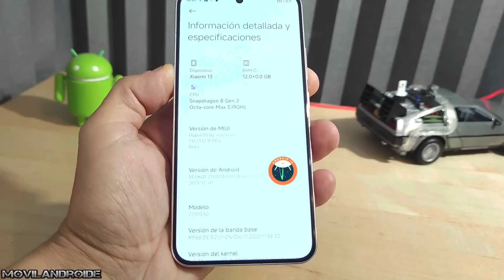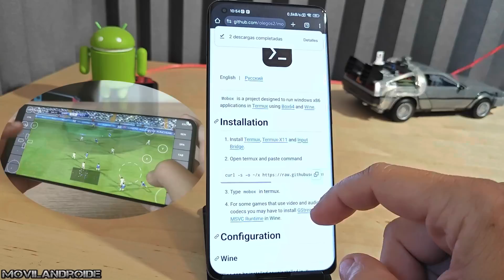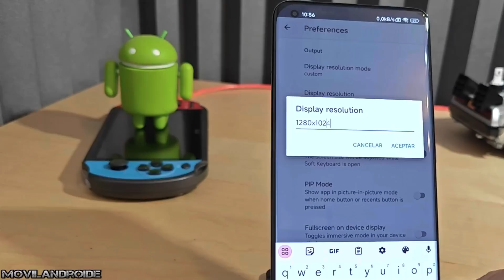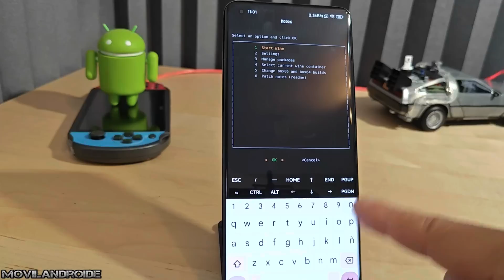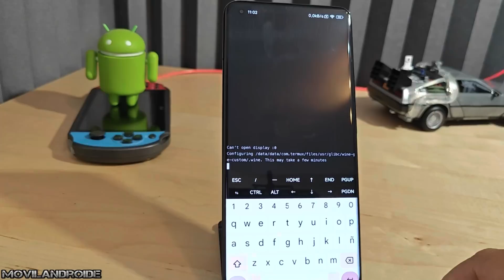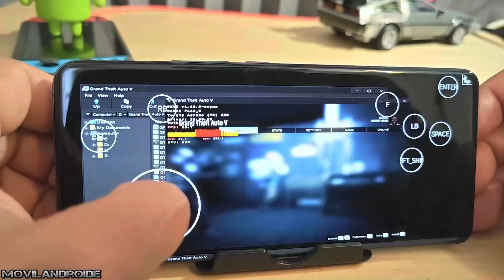El Futuro ha llegado GTA 5 Original de PC se puede Jugar en Android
Como jugar a juegos de PC en teléfonos Android. En este vídeo muestro como instalar el emulador MOBOX.

Ventilador sin cables luces RGB